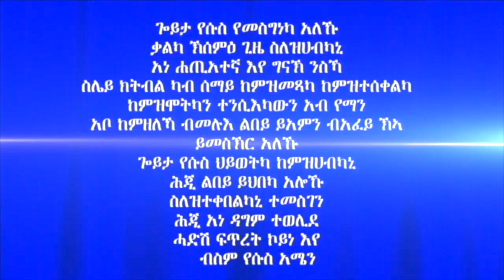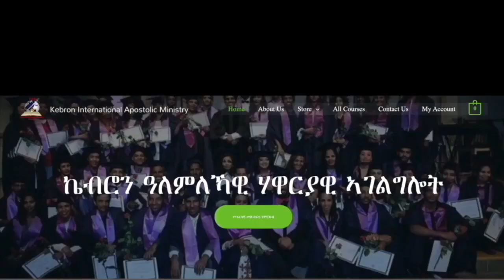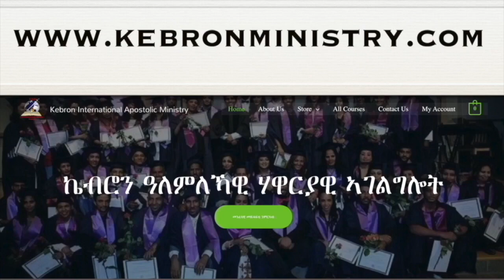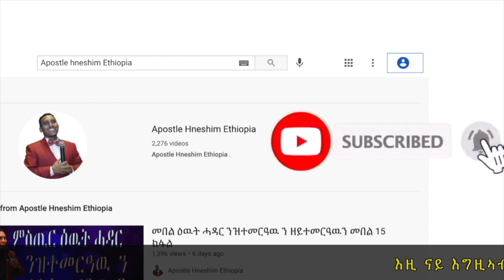275. "ኣርብዓተ ምስጢር በረኸት" ብሃዋርያ ሕነሽም ኢትዮጵያ